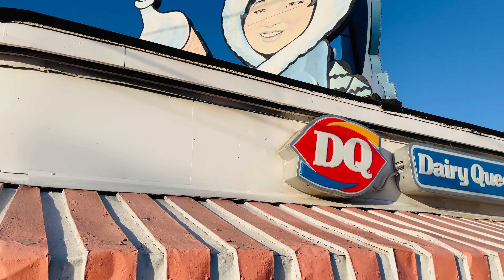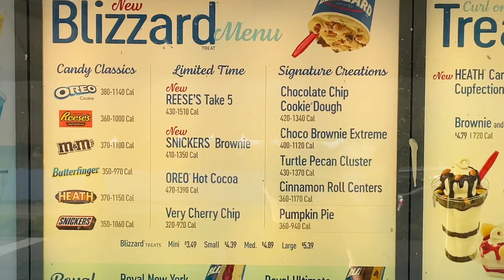The Oldest Dairy Queen in North Carolina is Up For Sale!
Dairy Queen is a classic and unbeknownst to us the oldest Dairy Queen in North Carolina was right in our backyard! We decided to go check it out before it is finally sold!

3. We Visited The Last Yogi Bear Honey Fried Chicken Restaurant in the United States! - Hartsville, SC